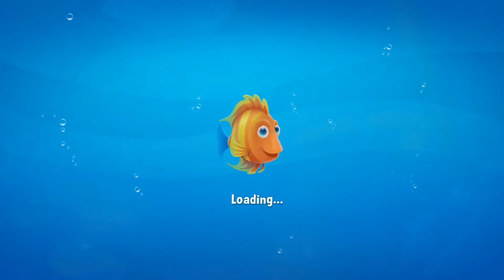Fishdom | challenging and fun match-3 gameplay with unique puzzles | TubeBox Kids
Never Fishdomed before? Take a deep breath and dive into an underwater world of match-3 fun with Fishdom, an all-new free game!

Features:
● Unique gameplay: swap and match pieces, design and decorate aquariums, play with and take care of fish—all in one puzzle game!
● Compete with other players to develop your aquarium even faster
● Explore an exciting aquatic world with funny talking 3D fish that each have their own personality
● Liven up fish tanks with breathtaking underwater decor
● Grab your scuba mask and enjoy amazing aquarium graphics
● It’s a blast for everyone: share your Fishdom mania with your Facebook friends!
● No Wi-Fi or internet connection required to play

Please note that Fishdom is free to play, though some in-game items can also be purchased for real money.